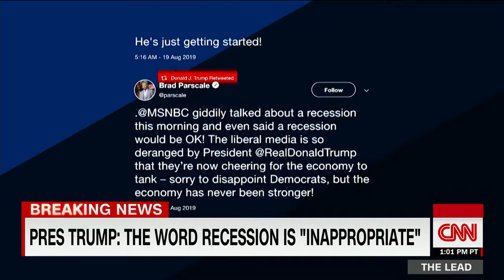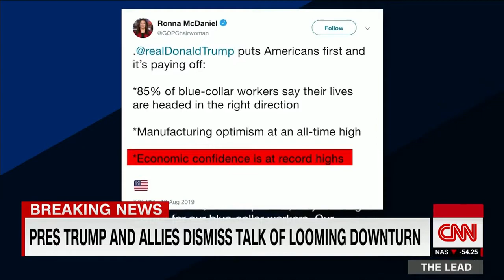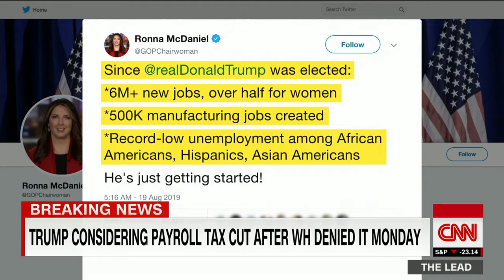Trump touts economy but payroll tax discussion reveals recession fears